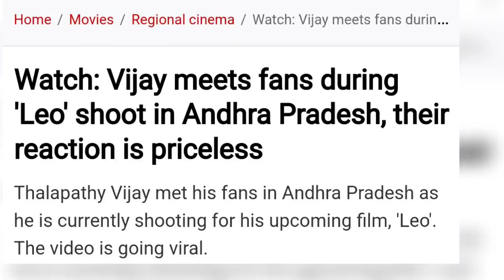thalapathy 69 update thalapathy Vijay vetrimaran